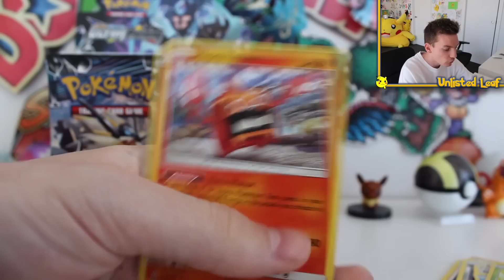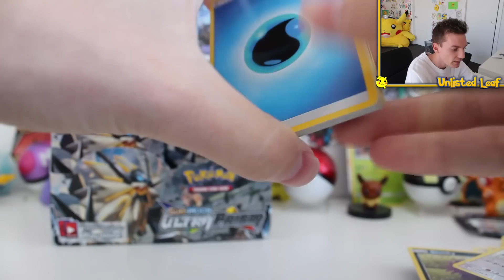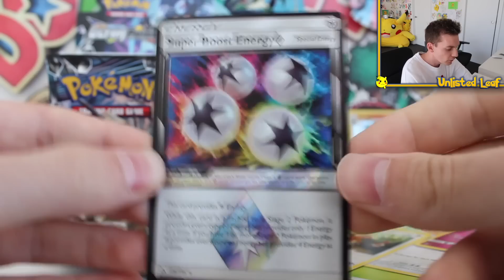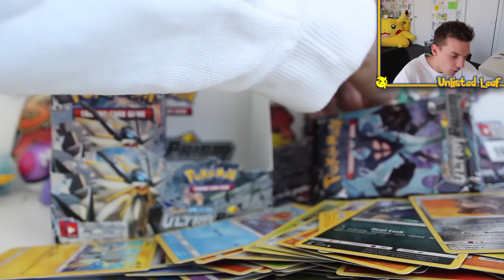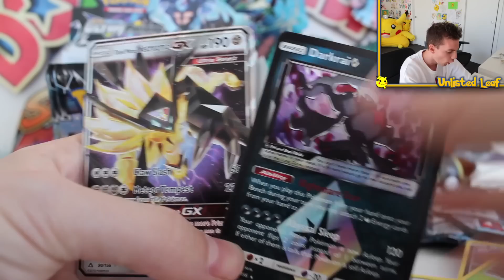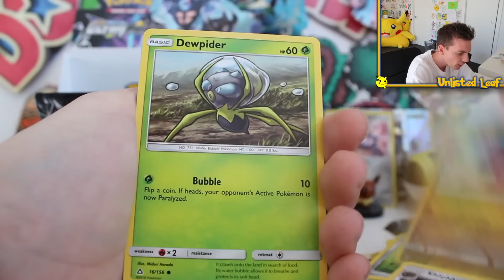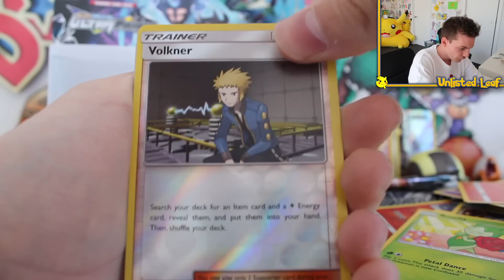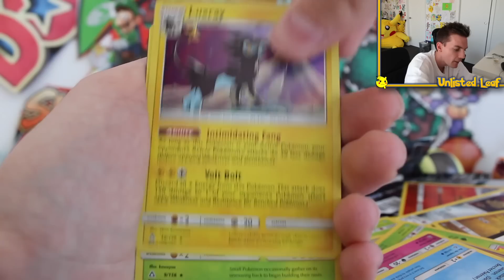THIS MUST HAVE THE GOLD CARD...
Today we are opening the Last Pokemon Booster Box in a WHOLE Booster Case of the new Pokemon Ultra Prism!!! Fingers Crossed that I can pull the Pokemon Gold Cards out of one of these 6 Booster Boxes! Best Pokemon Card Opening Ever?